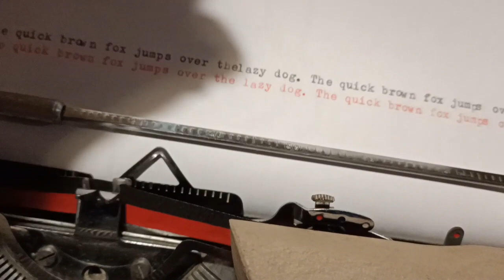Antares Parva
This typewriter was purchased in HongKong, as there was no custom duty there, then brought to Japan for using. It was given to another young man, returning to Taiwan after some years study in Japan. There is almost no scratch overall like new. Some mechanical defects are repaired and the function is OK again. There is some design connection with Olivetti/Underwood, therefore I take this to refer to my Underwood 18.